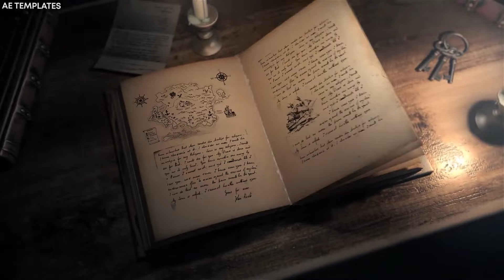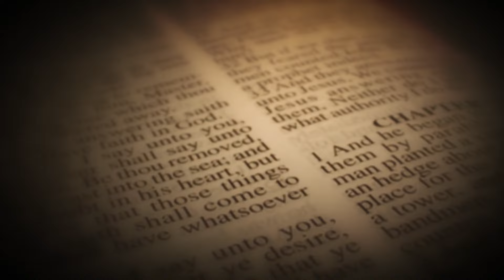Scientists Discovered A Pre Historic Structure That Was Impossible For Man To Make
Welcome to the bewildering world of Baalbek, a mesmerizing ancient city nestled in Lebanon’s Beqaa Valley. Imagine colossal stone structures so immense that they defy our understanding of ancient engineering—stones weighing over 800 tons precisely cut and transported with techniques lost to time. Who built these awe-inspiring temples, and how did they achieve such architectural marvels? Each stone, a silent sentinel, bears witness to the unfathomable ingenuity of bygone eras. Join us as we delve into the mysteries of Baalbek, unraveling the secrets behind its megalithic wonders and exploring the legacy of a civilization whose ingenuity continues to baffle modern science and captivate imaginations worldwide.